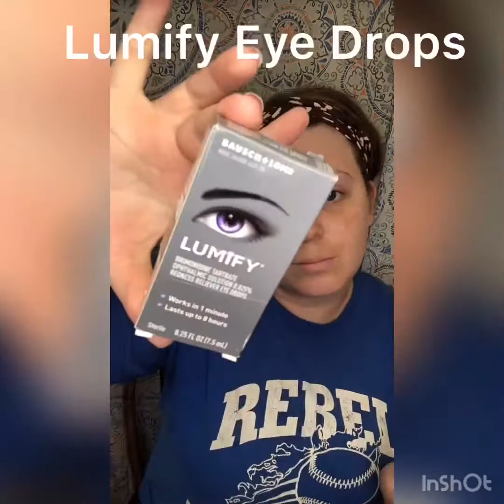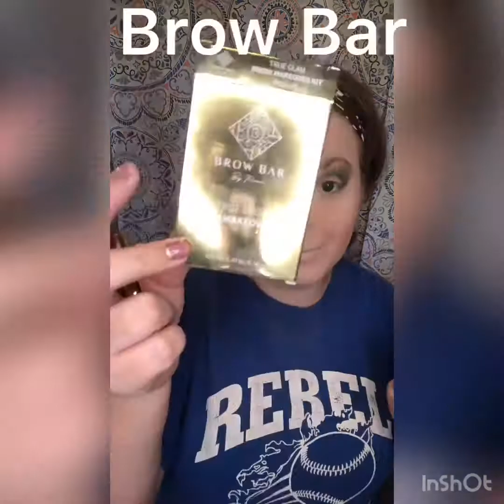GRWM!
Musician: Jef

Musician: Jef